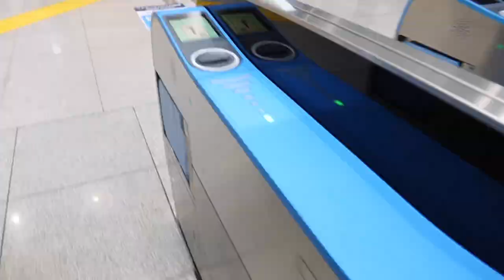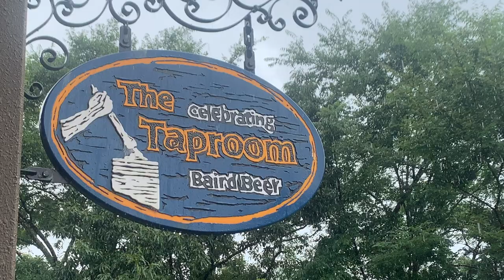ニコラスペタス Vlog 79 PART 1 Baird Beer Brewery with The Tokyo Show Nicholas Pettas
Goinng on a road trip to Shizuoka Baird Beer Brewery